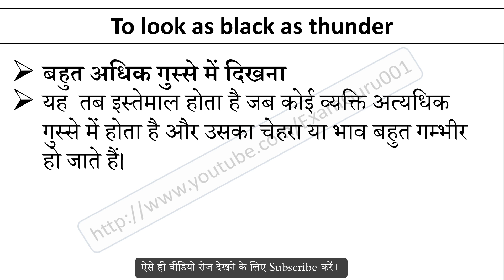To look as black as thunder Meaning in Hindi With Sentence | English Idioms and Phrases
To look as black as thunder का हिंदी में अर्थ, Meaning of To look as black as thunder Idioms and Phrases in hindi, To look as black as thunder kya hai, To look as black as thunder Idioms ka hindi me matlab, To look as black as thunder ka sentence me use, To look as black as thunder ke bare me janiya,